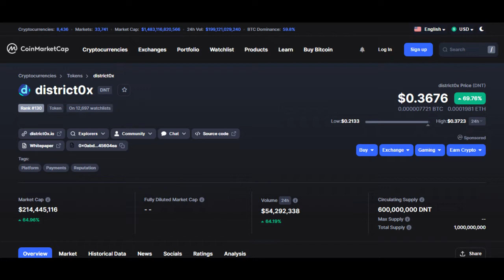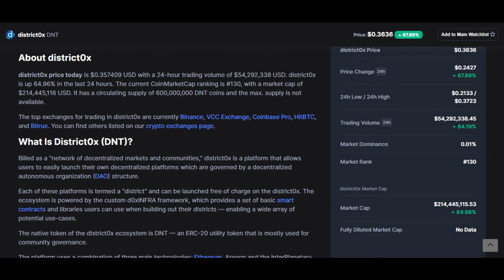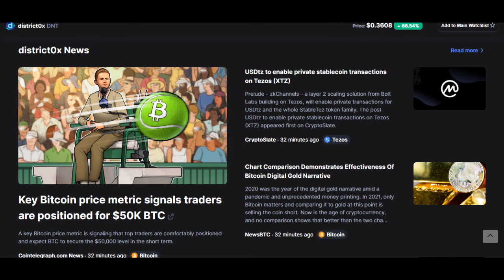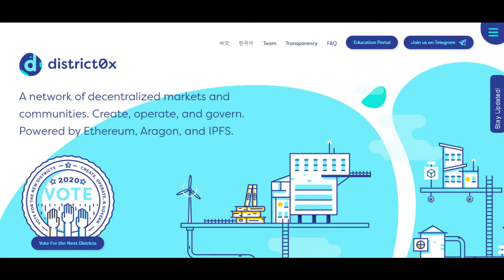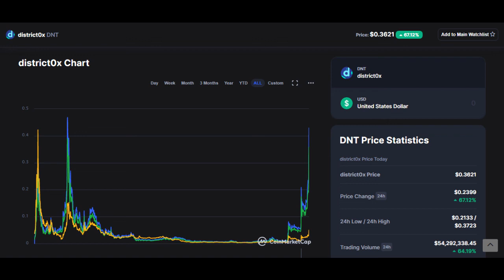DNT TOKEN DECIPHER